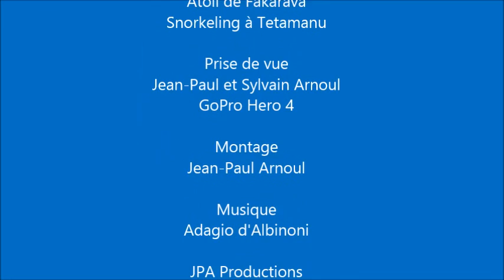Fakarava - Snorkeling à Tetamanu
Snorkeling et plongée libre le long du récif de la passe sud de Fakarava parmi les requins et les napoléons